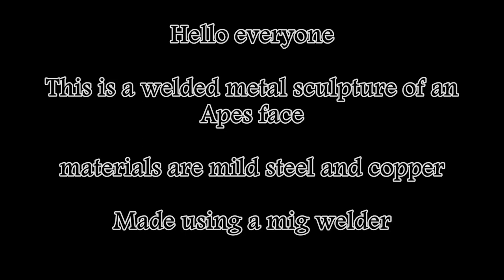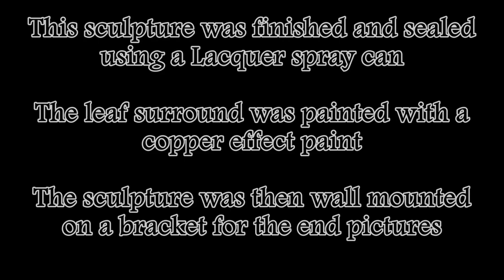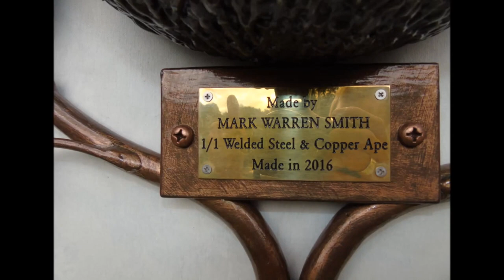Metal Welded Steel and Copper Ape, Chimp, Monkey, Gorilla, King kong, Animal, Silverback, Sculpture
Metal Art Welded Steel and Copper Ape, Chimp, Monkey, Gorilla, King kong, Animal, Mammal, Silverback, Sculpture